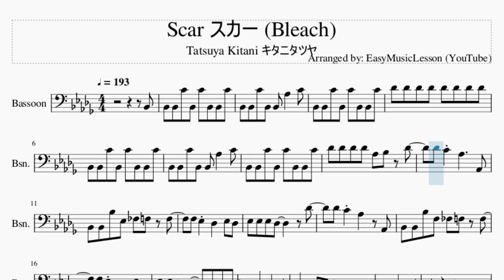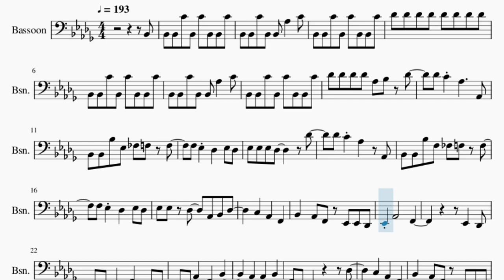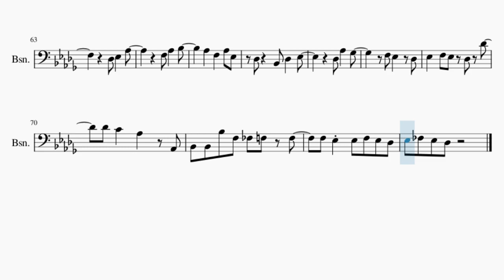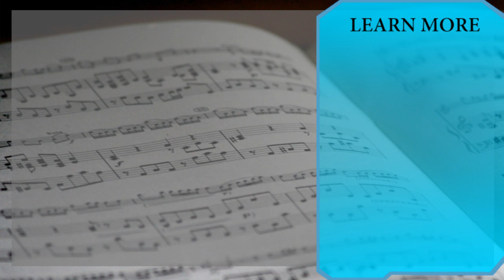Bassoon Sheet Music: How to play Scar スカー (Bleach) by Tatsuya Kitani キタニタツヤ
Comment and let us know how the videos have helped you. It keeps us going! :)Here is a sheet music/tab video on the song Scar スカー (Bleach) by Tatsuya Kitani キタニタツヤ on the bassoon. A bassoon sheet music arrangement which is transposed to notes that are easily played by bassoon, for the song Scar スカー (Bleach) by Tatsuya Kitani キタニタツヤ.

EasyMusicLesson2 teaches you to play the your favorite instrument, through well-arranged sheet music so that you too can learn how to play Scar スカー (Bleach) by Tatsuya Kitani キタニタツヤ on the bassoon as fast as you can. A bassoon sheet music with backing tracks to help your play the song better.

Chords of Bassoon arrangement:
Bb Min   Bb Min   Bb Min   Bb Min   Bb Min   Gb Maj   Db Maj
Ab Maj   Gb/Ab   Db Maj   Ab Maj   Bb Min   Gb Maj   Db Maj
Ab Maj   Bb Min   Eb Min   Ab Maj   Bb Min   Bb Min   Eb Min
Ab Maj   Gb Maj   Ab Dom 7   F Min   Bb Min   Gb Maj   Ab Dom 7
F Min   F Maj   Bb Min   Eb Min   Db Maj   Gb Maj   Ab Maj
Eb Min   Db Maj   B Maj   Ab Maj

Melody notes of Bassoon:
Bb2 Bb2 Bb2 C4 Bb2 C4 Bb2 Bb2 C4
Bb2 Bb2 C4 Bb2 Bb2 Ab3   C4
Bb2 Bb2 C4 Bb2 C4 Bb2 Bb2 C4
Db4 Db4 Db4 Db4 Db4 Db4 Db4 Db4
Db4 Db4 Db4 Db4 Ab3 Bb3 Db4
Db4 C4 Ab3     Ab2
Bb2 Bb2 Bb3 Eb3 E3 F3 F3
F3 Eb3 Db3   Eb3 Db3
Eb3 Eb3 Eb3 Db3     Db4
Bb2 Bb2 Bb3 F3 E3 F3 F3
Eb3 Eb3 Db3   Ab2 Bb2 Db3
C3   Ab2   F2
Bb2   Ab2 F2 Eb2 Eb2 Db2
Eb2 Ab2       F2
Eb2   Db2
Eb2 Db2 Eb2   F2 Eb2 Db2
Eb2 Db2 Ab2   F2   Bb2
C3   Ab2   F2
Eb2 Db2 Ab2       F2 Eb2
Eb2 Eb3
Db3   C3   Ab2
F2 Eb2   Eb2 F2 Ab2   Bb2
Db3   C3   Db3   Eb3
F2           Db3
Ab3   Eb3 Eb3   Db3 F3
Db3   Bb2   Db3   F3
Eb3   Eb3
Db3 Eb3   Ab3
F3   Eb3   Db3
Eb3   F3 F3   Bb3   Ab3
F3 Eb3   Db3   F3
Eb3   Ab2 Db3 Eb3 F3 Eb3
Db3   Ab2 Db3 Eb3 Db3 Ab3
F3   Db3   Db3 Db4 C4
Db4   F3   Eb3 Eb3 Db3
Db3 Eb3   Ab3
F3   Eb3   Db3
Db3   Ab2 Db3 Eb3 F3 A3
F3   Eb3 Eb3 Eb3 Db4 C4
Ab3   F3   Ab3 Bb3
Db3 Eb3   Ab3
F3 Ab3   Bb3
Ab3   F3   Ab3 Eb3
Db3   Bb2 Db3   Eb3
Db3 Ab3   Gb3
F3 Eb3   Db3
Eb3   F3 Eb3 Db3 Db4
F3 Eb3 Eb3 F3 Eb3 Db3
Eb3 E3 Eb3 Db3